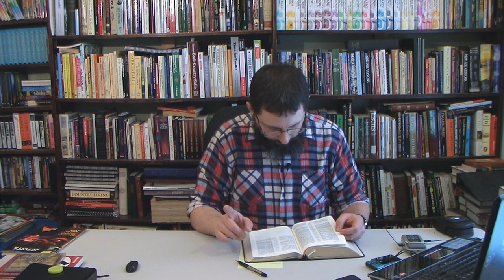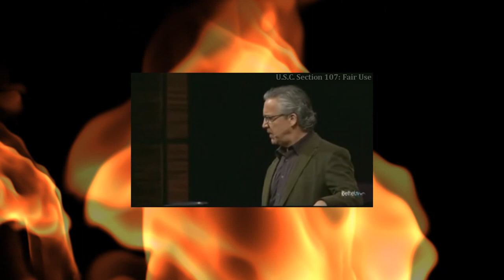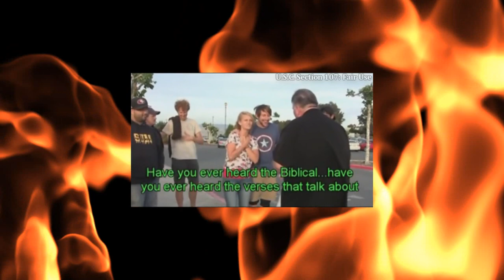This Is What Satan Would Preach In A "Church"!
For such are false apostles, deceitful workers, transforming themselves into the apostles of Christ.

And no marvel; for Satan himself is transformed into an angel of light.

Therefore it is no great thing if his ministers also be transformed as the ministers of righteousness; whose end shall be according to their works.

2 Corinthians 11:13-15 (King James Bible)